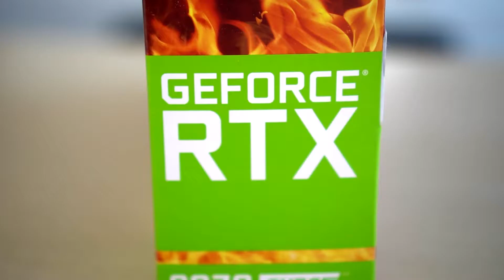Scheda video MANLI RTX 2070 SUPER, miglior rapporto qualità prezzo su BPM POWER!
Potenza e risparmio? Si può con la scheda video NVIDIA RTX 2070 Super di MANLI! Compatta quanto basta e potente più del necessario, questa GPU vi aiuterà a emergere vittoriosi qualsiasi gioco dobbiate affrontare!